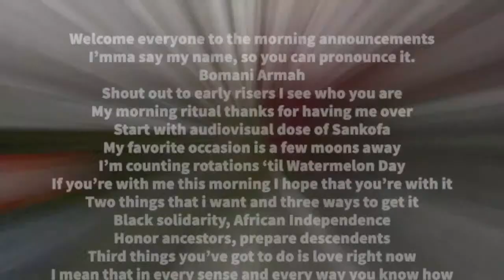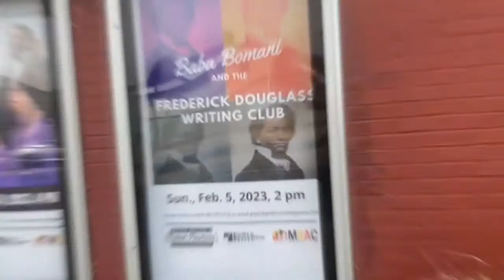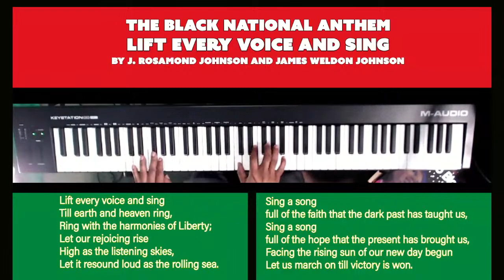1-16-2023 The Morning Announcements with Bomani Armah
Today’s Libation:
Ernest James Gaines
January 13, 1850 – January 4, 1911

Tonight’s Book:
Title: You So Black
By Theresa tha S.O.N.G.B.I.R.D.

THE BIG SLICE
New Music from the Watermelon Man available only on Bandcamp

BOMANI ARMAH IS THE WATERMELON MAN avaliable wherever you get your music

BABA GOT BARS available wherever you get your music

Welcome everyone to the morning announcements
I’mma say my name, so you can pronounce it.
Bomani Armah
Shout out to early risers I see who you are
My morning ritual thanks for having me over
Start with audiovisual dose of Sankofa
My favorite occasion is a few moons away
I’m counting rotations ‘til Watermelon Day
If you’re with me this morning I hope that you’re with it
Two things that i want and three ways to get it
Black solidarity, African Independence
Honor ancestors, prepare descendents
Third things you’ve got to do is love right now
I mean that in every sense and every way you know how
Now, throw’em up and say what should increase
on 1, 2, 3, Peace